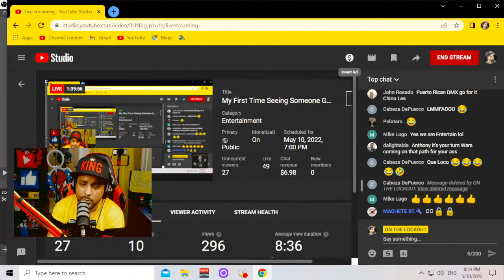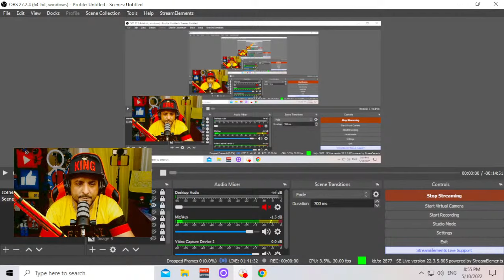My First Time Seeing Someone Get Cut At Rikers Island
Rikers Island Correctional Facility Is a New York City Jail You never want to go to today we talk of the importance of stay free and off the street what can we do the pass time so that one dont have to turn to Gangs who will only repay you with LockUp we also play some of my older videos to let new supporters hear Amazing Stories of Rikers they may have missed (LOVE ALL PEOPLE)